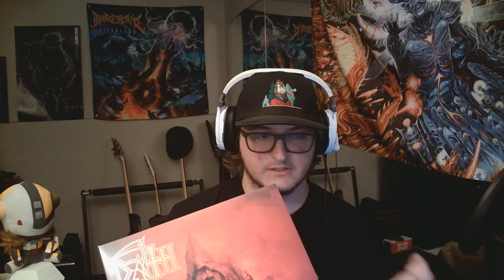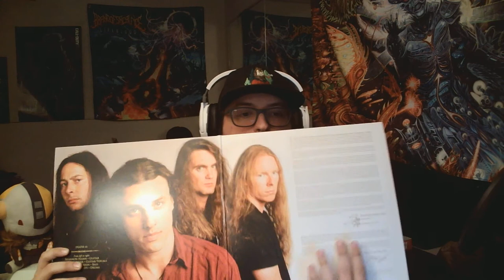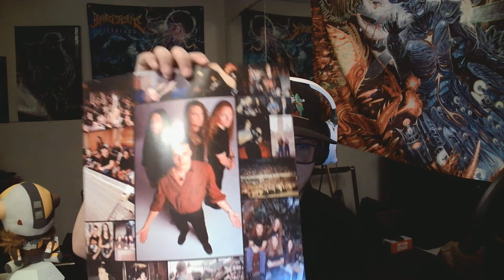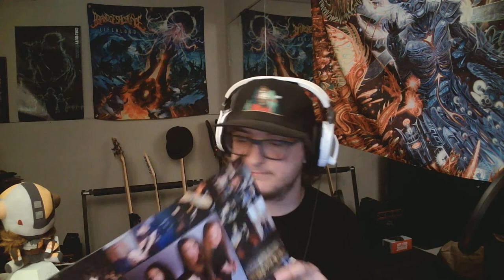Vinyl Collection Episode Four: Death - The Sound of Perseverance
Welcome back to the Vinyl Collection Series! In this episode we are talking about one of my favorite albums form the thrash genre. What better way to talk about thrash by starting with the pioneers of thrash: Death.
Hopefully you enjoy and if you do a like and a comment about the album would be appreciated!